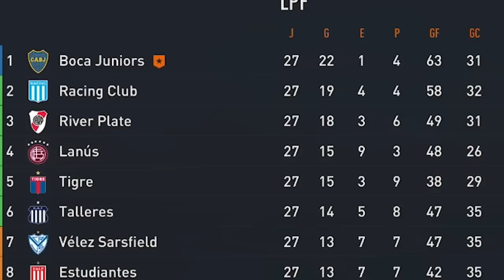RECONSTRUYENDO A BOCA JUNIORS | FIFA 23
Horarios Twitch:
- Martes: 20:00 hs.
- Jueves: 20:00 hs.
- Sabado: 20:00 hs.

Las Donaciones no son necesarias, es solo para quienes puedan o quieran dar una mano para seguir mejorando la Calidad del Canal!